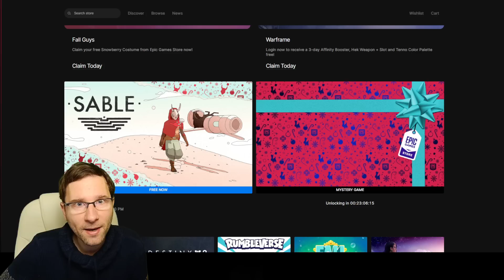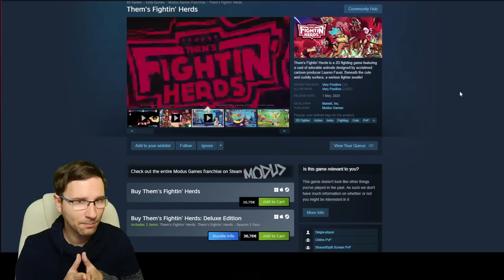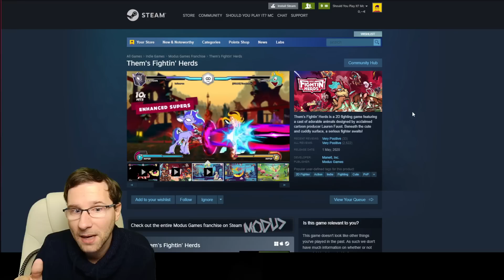What is the 5th FREE MYSTERY GAME from EPIC 2022?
Free Epic Mystery games are here again, complete with clues! Here's the clue for the next free game, which will release tomorrow!  What game do you think it is referring to?  In the video we discuss the best guesses from our viewers!

Full PC Spec Caleb:
Nvidia GTX 1050-Ti

LIVE Reveal of next free games on Epic Games Store,
15 days of free games,
epic 15 free games,
rdr2 free epic,
christmas free games,
epic games mystery game,
mystery game epic games,
epic mystery games 2022,
mystery games 2022,
epic games 2022,
next free epic game,
epic mystery game leak